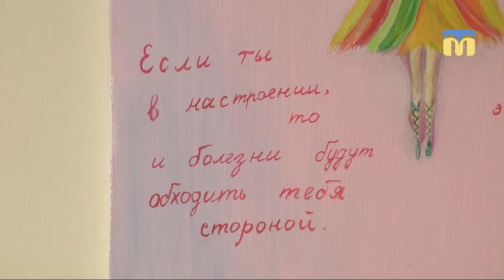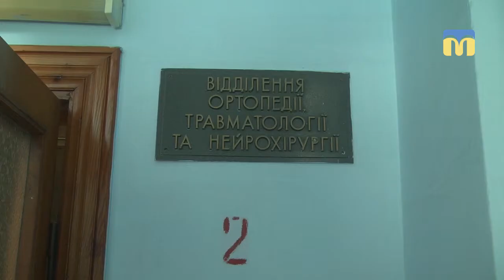Одне з відділень обласної дитячої лікарні прикрасили дитячими малюнками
Хол травматологічного відділення Миколаївської обласної дитячої клінічної лікарні прикрасили дитячими малюнками. Двадцять дві роботи розмістили на стінах відділення.